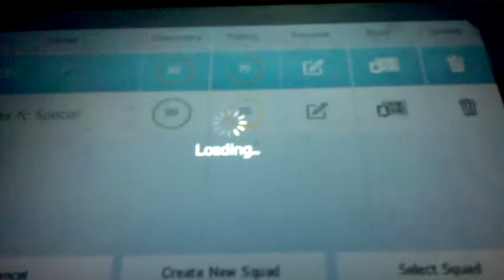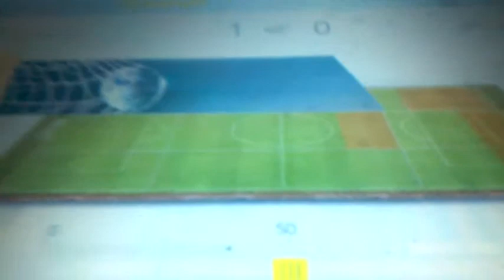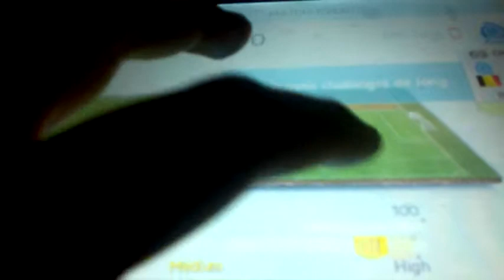Road To Division 1 | Fifa 16